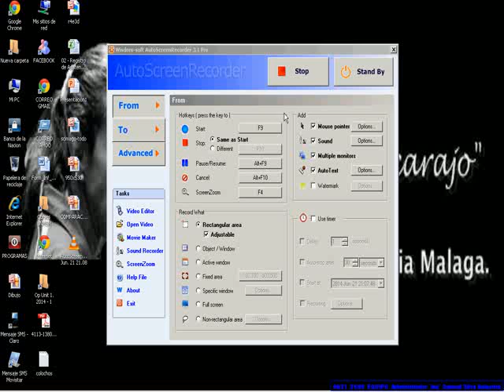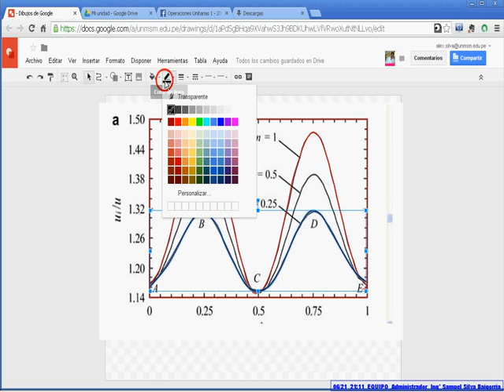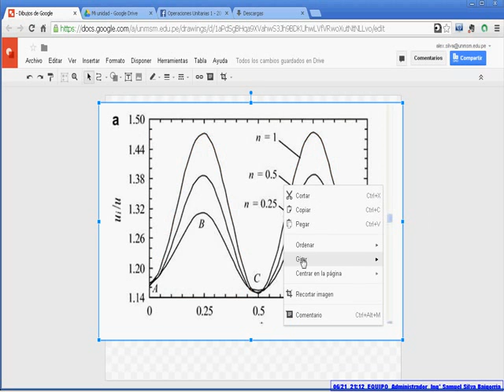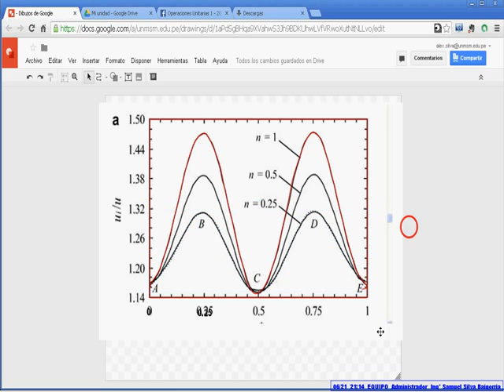AutoScreenRecorder 02 Jun 21 2114